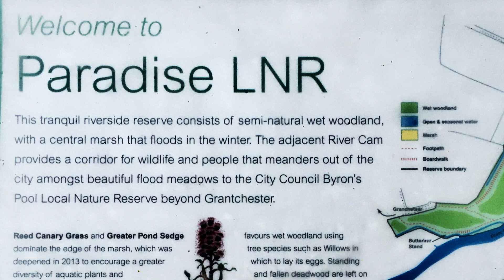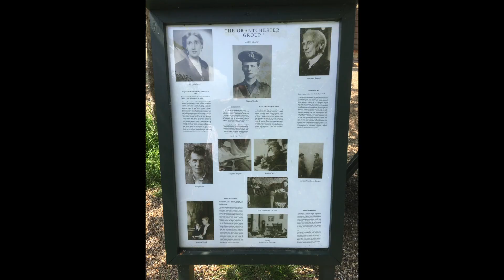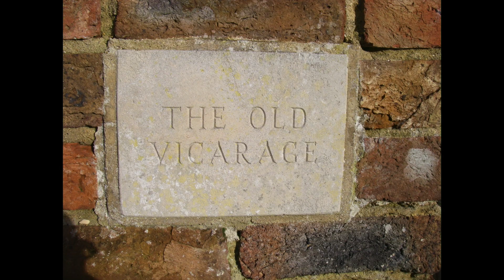From Paradise to Grantchester, Cambridge, England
Careful! Wild Swimming. There are shots of wild swimming here. Note that if you are planning to wild swim, pay attention to the water conditions, and to your own health in the first place!

Photos appear to span 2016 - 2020.